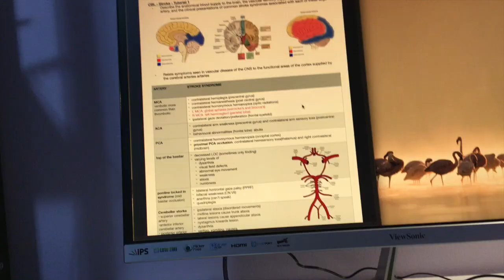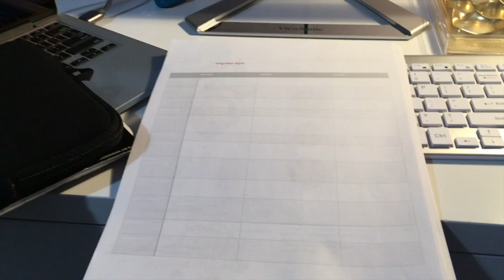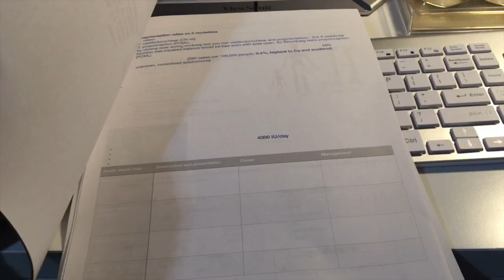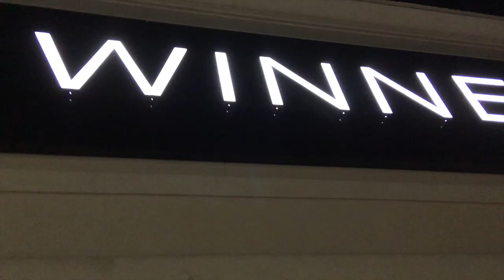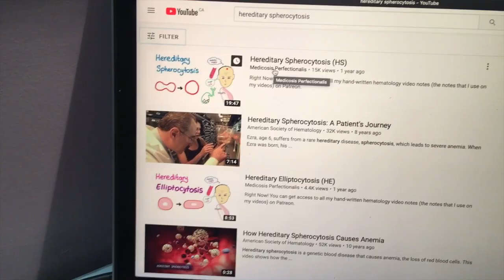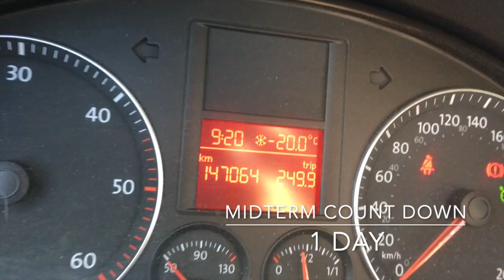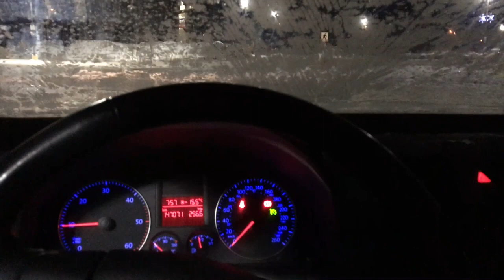Vlog: Midterm week| MED SCHOOL #1-16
AaaAhhHHH my medical school midterm is here, and this is how I handled the whole studying situation

I'm Kian and I have a quirky sense of humour